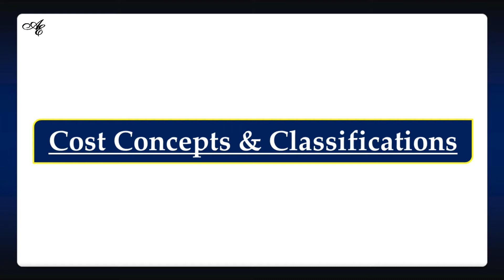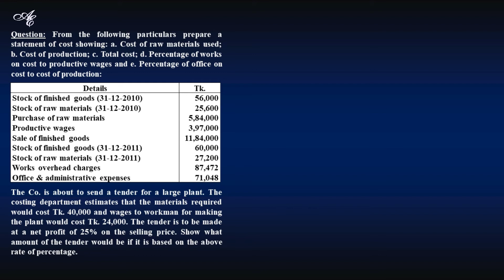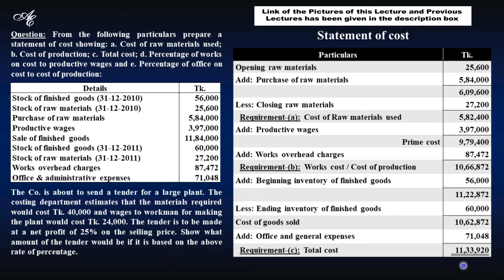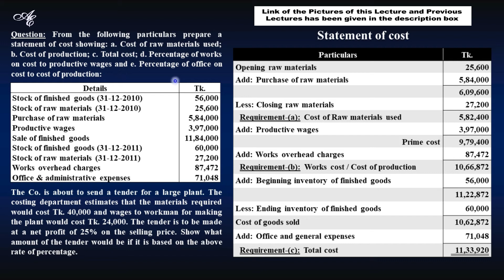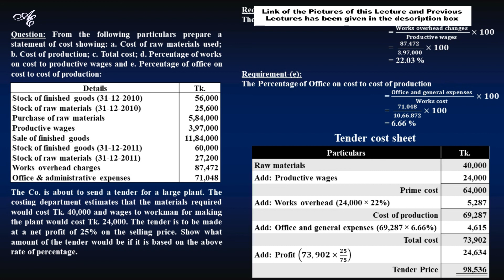Cost concepts in Bangla | Cost concepts and classifications | BBA 3rd Year | BBS 3rd Year |MBS MBA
Discussion on Cost concepts and classifications or cost concepts in Bangla

Cost concepts and classifications is a basic chapter in the syllabus of Management accounting 3rd year & Cost accounting 3rd year. In this channel, I have discussed the ins and outs of Cost concepts in Bangla. You will find the solution of previous years' questions & detail basic discussions on the chapter in this channel.

Other Important Playlists you may follow